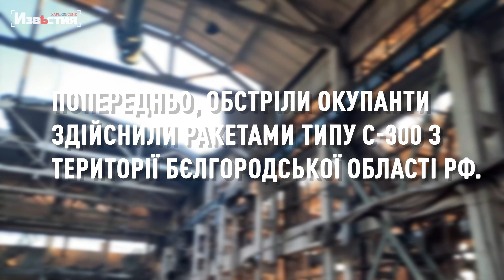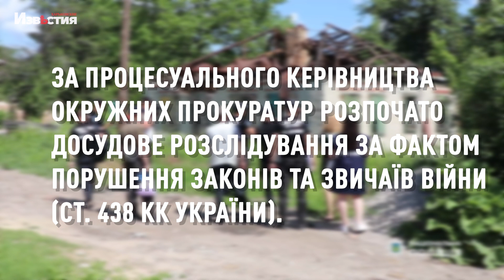Є загиблі та поранені. Про нічний обстріл. Обласна прокуратура.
Ввечері 20 серпня російські військові обстріляли Дергачівську ОТГ: у смт Слатине загинула жінка 50 років. Внаслідок обстрілу с. Циркуни горіла господарча будівля площею 80 кв. м.

21 серпня близько 00:20 російські військові завдали ракетного удару по с. Велика Рогань. Внаслідок обстрілу горів дах недобудованого будинку. Постраждало двоє мирних мешканців: чоловік віком 36 років та 24-річна жінка.

Також дві ракети влучили на територію освітнього закладу у селищі Докучаєвське Харківського району: пошкоджено господарчі будівлі.

Крім того, окупанти вночі завдали ракетного удару по Київському району м. Харкова: є влучання на територію приватного підприємства.

Попередньо, обстріли окупанти здійснили ракетами типу С-300 з території Бєлгородської області РФ.